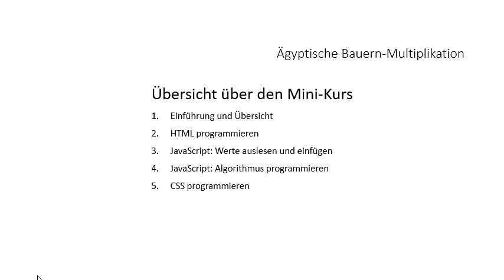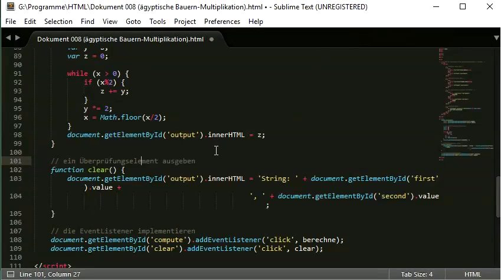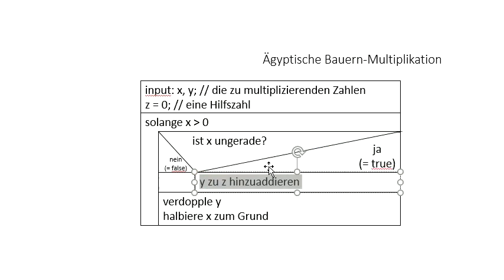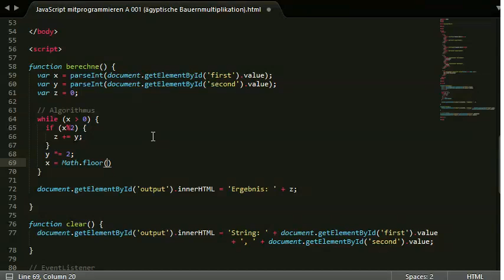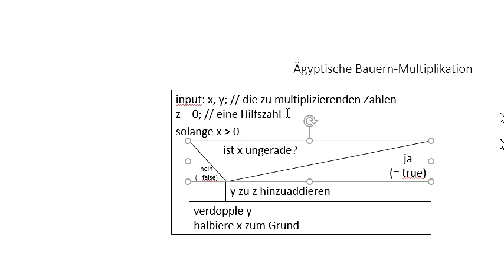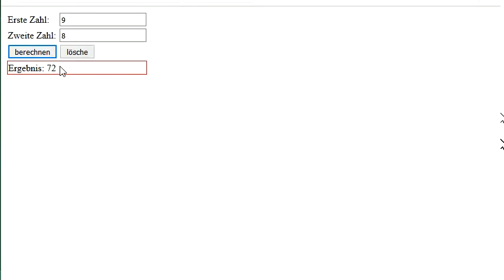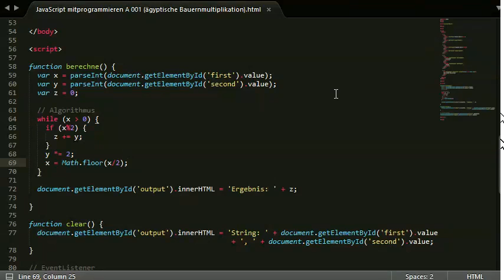004 Ägyptische Bauernmultiplikation: den Algorithmus implementieren